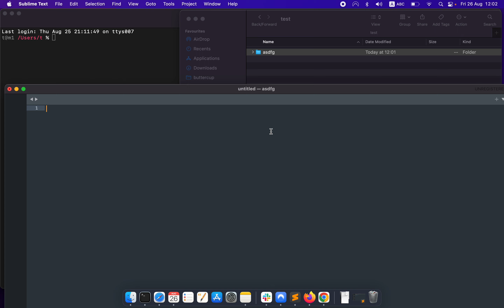How to create a new file with Sublime Text editor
Simple thing but Junior developer new to OSx asked me.
no sound